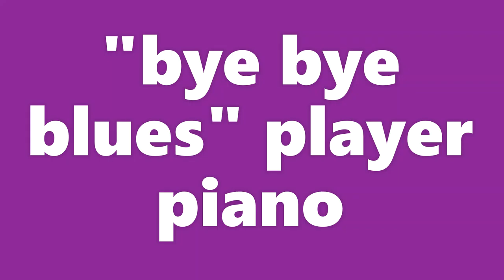719 bye bye blues 3x cab player piano